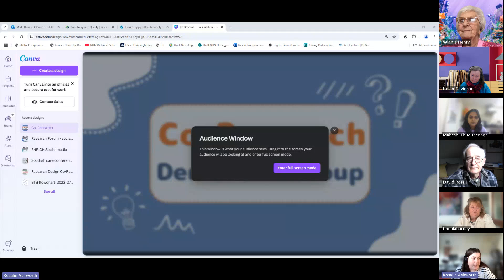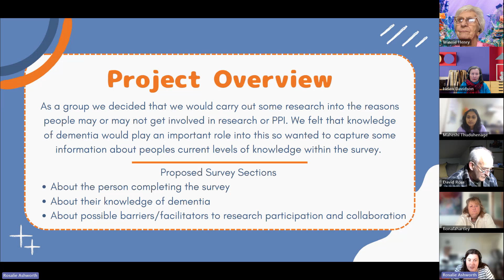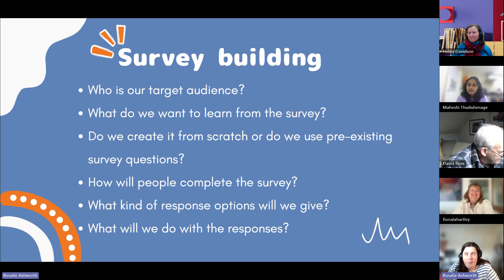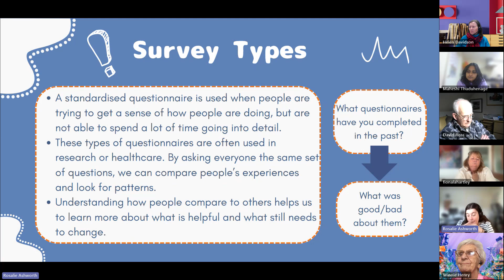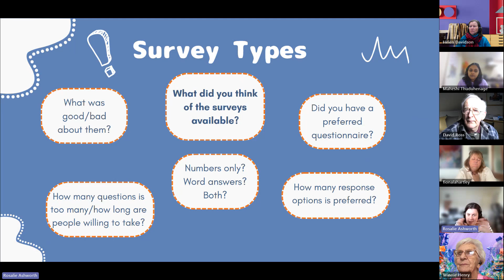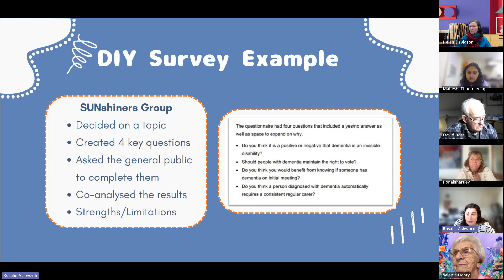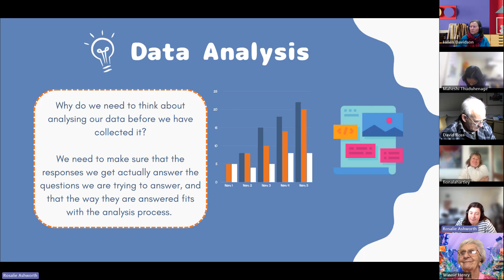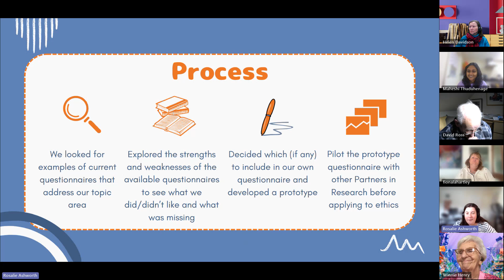November - Dementia Co research meeting 20241119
Meeting to discuss our research project